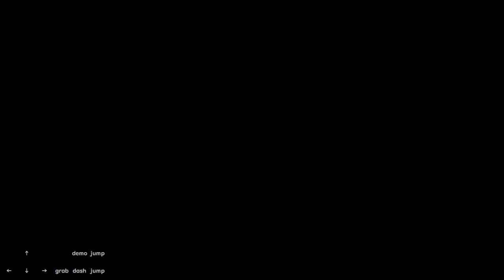Celeste "Glyph" Full Clear Golden Strawberry